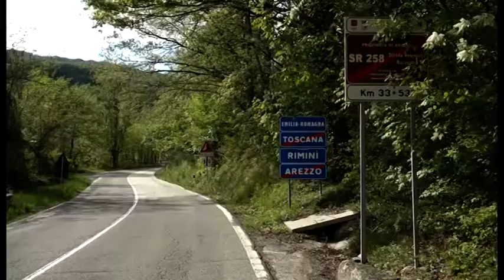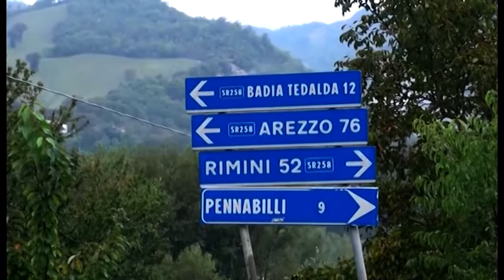Caso Guerrina Piscaglia, Padre Graziano espulso dall'ordine premostratense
Padre Gratien Alabi è stato espulso dall'ordine dei frati premostratensi.
Il sacerdote congolese era stato condannato a 25 anni di reclusione, sentenza passata in giudicato, per l'omicidio e la soppressione del cadavere di Guerrina Piscaglia, attualmente si trova in cella nel carcere di Rabibbia, dove continua a proclamarsi innocente.
Adesso non potrà così più celebrare Messa o altre funzioni religiose mentre è in atto anche l'iter del Vaticano per la riduzione allo stato laicale.